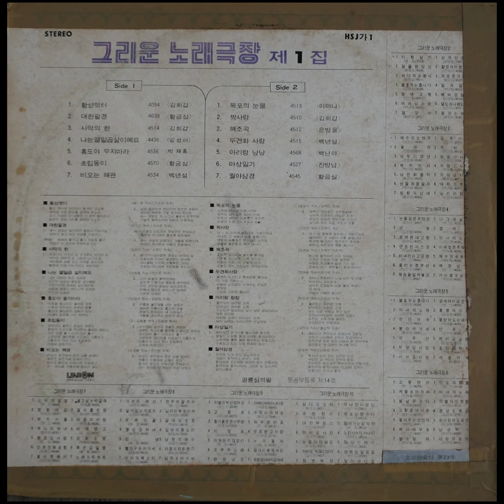이미나 - 목포의 눈물 (1979)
B1. 목포의 눈물     4513 (문일석 작사 / 손목안 작곡)

1 사공에 뱃노래 가물거리며 삼학도 파도깊이 숨어드는데 부두의 새악씨 아롱젖은 옷자락 이별의 눈물인가 목포의
2 삼백년 원한품은 로적봉밑에 님자취 완연하다 애닲은 정조 유달산 바람은 영산강을 안으니 님그려 우는 마음 목포의 눈물

현대음반
HSJ가1